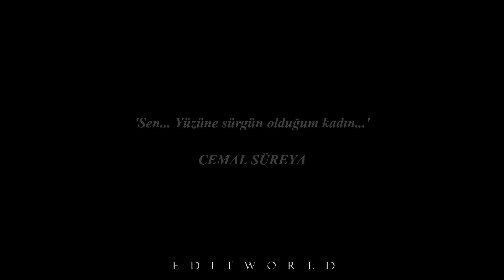Yokluğunda Ben... | Nefes & Tahir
Editworld'ü Instagram'dan takip edebilirsiniz!

~HD 1080p kalitede izleyin/ Watch in HD 1080p

~Program/ Software: Filmora

~Müzik/ Music: Johns Prayer - Matthew L. Fisher

~Dizi/ Serial: Sen Anlat Karadeniz

ENJOY IT!  İYİ SEYİRLER!